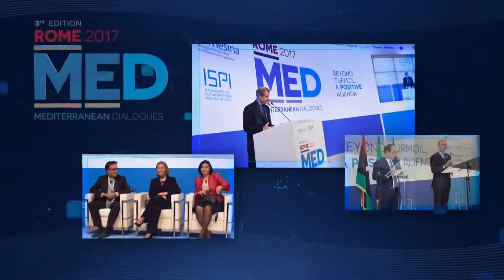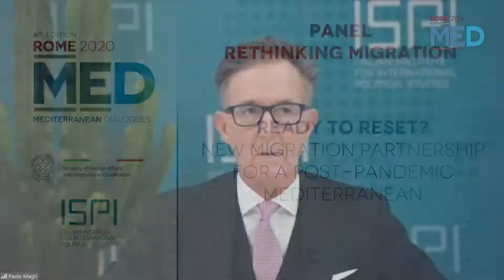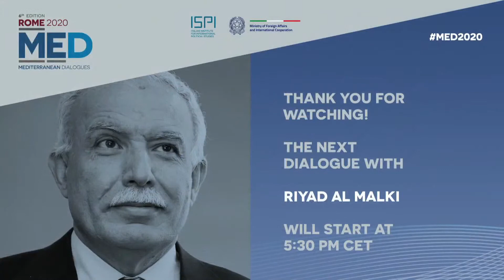MED2020 | Ready to Reset? New Migration Partnership for a post-pandemic Mediterranean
Five years after the 2015 ‘refugee crisis’, migration remains a significant political and humanitarian issue in the Euro-Mediterranean region. The COVID-19 pandemic exposed many of the longstanding deficiencies of current international migration governance. Regular migration pathways shrank to a minimum, the economic shock hit origin and transit countries hard, and the two forces combined heightened the risk of rising irregular migration flows, along and across the two shores of the Mediterranean. The pandemic exposed pre-existing structural weaknesses in Europe’s asylum and migration governance, revealing once again the need to strengthen the Common European Asylum System and to deepen “migration partnerships” between Mediterranean countries. While the European Commission’s “New Pact on Asylum and Migration” in September 2020 was a chance to address these vulnerabilities, multilateral efforts have almost ground to a halt, even as irregular migration across the Mediterranean is on the rise.

Panel Discussion

Luciana Lamorgese, Minister of the Interior, Italy

Ylva Johansson, Commissioner for Home Affairs, European Commission

António Vitorino, Director General, International Organization for Migration (IOM)

Evarist Bartolo, Minister for European and Foreign Affairs, Malta

Fathi Ali Abdul Salam Bashagha, Minister of the Interior, Government of National Accord (GNA), Libya

Moderators

Hanne Beirens, Director, MPI Europe

Paolo Magri, Executive Vice President, ISPI